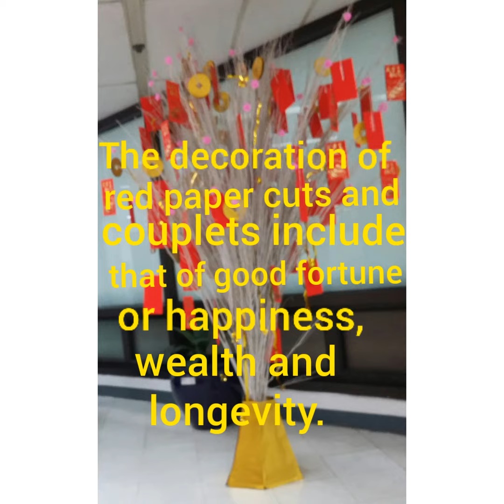Vlog #47 The Chinese New Year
The Spring Festival or the Lunar Year is the festival that celebrates the beginning of a New Year on the traditional lunisolar Chinese calendar.

The first day of the Chinese New Year begins on the new moon that appears between January 21 and February 20.

In 2021, the first day of the Chinese New Year was on Friday February 12, which is the  year of the ox.

The decoration of  red paper - cuts and couplets include that of good fortune or happiness, wealth and longevity.

source: wikipedia

Great happiness and prosperity to all!